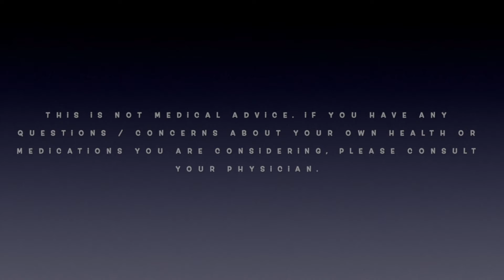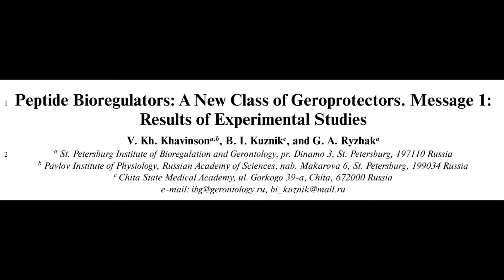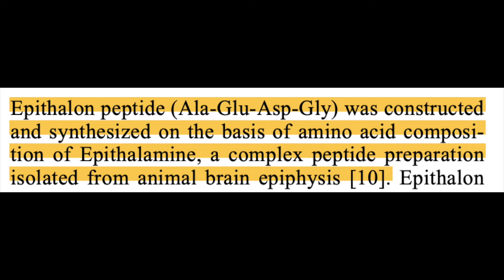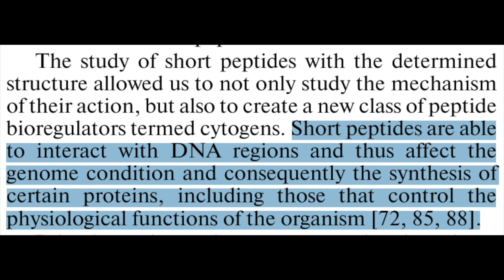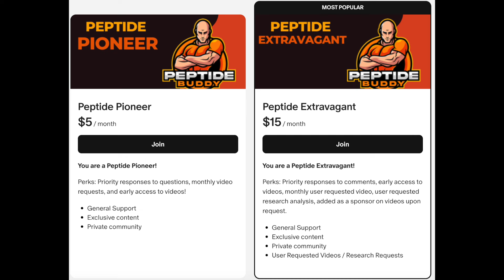Bioregulator/Khavinson Peptides For Dummies: Your Beginner's Guide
As the title suggests, today we're going to begin our discussion on bioregulator (IE Khavinson) peptides for dummies.

Additional sites:
khavinson.info